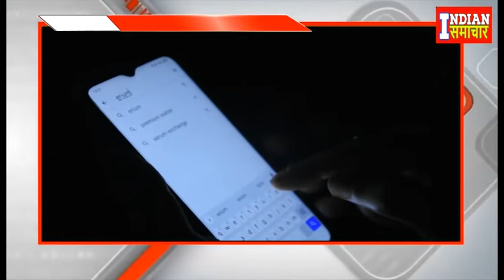Marwah Studio में इंडो ग्लोबल ब्लॉकचेन शिखर सम्मेलन 2022 का आयोजन किया गया